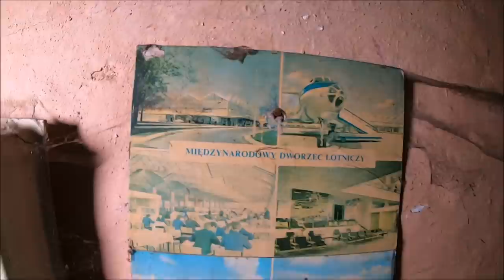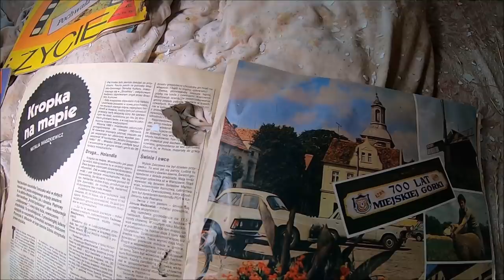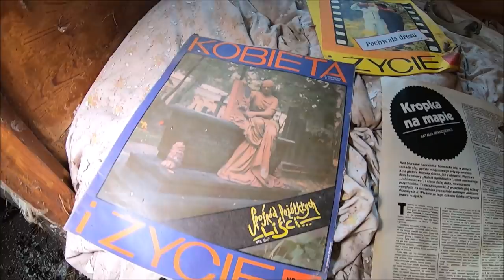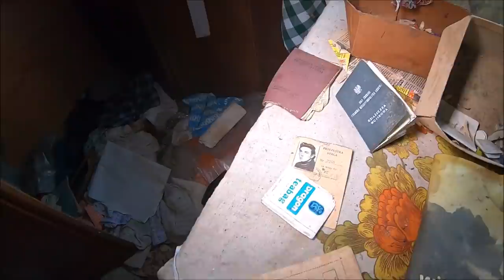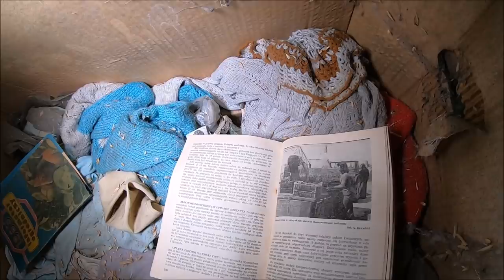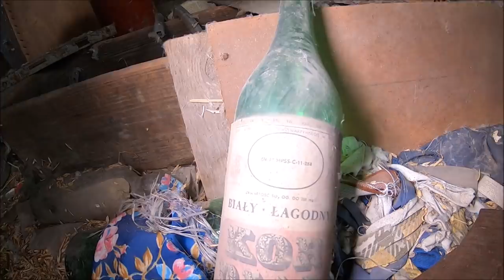Zapomniany domek KRAKÓW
W tym miejscu możesz wesprzeć moje podróże .

W grupie exploratotrzy możesz wstawiać swoje prace i dzielić się pięknymi zdjęciami